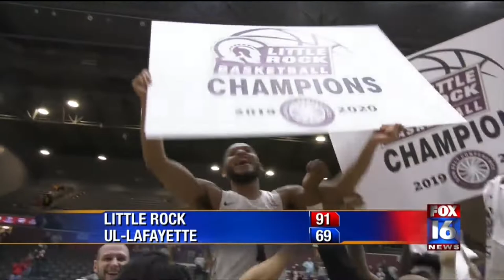Little Rock Trojans Win Sun Belt Title